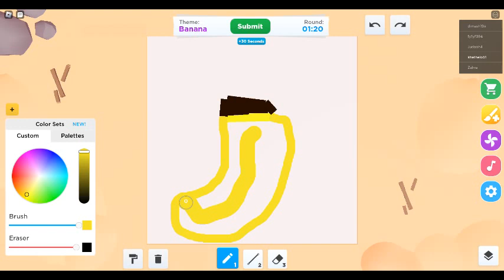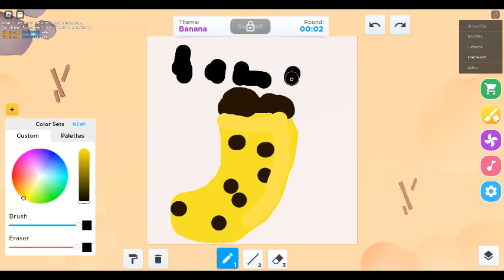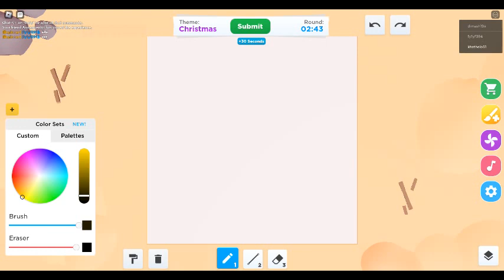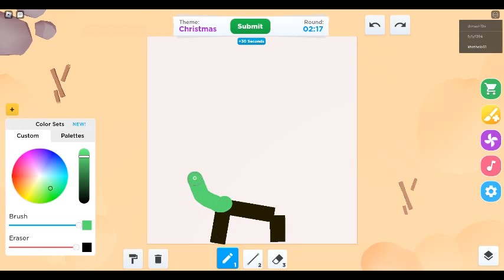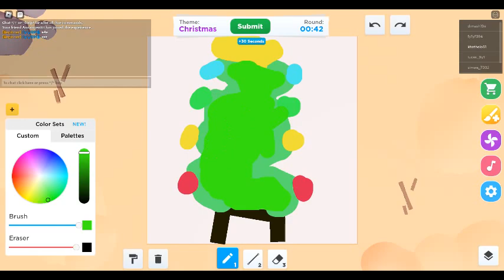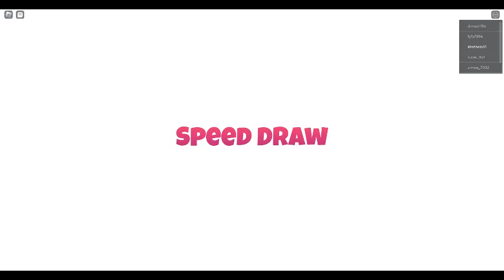play this if you like to paint guys 20240320 1825430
i challenged people to a art competition